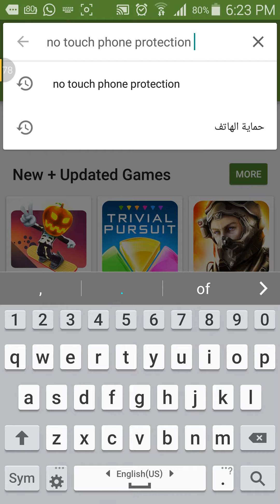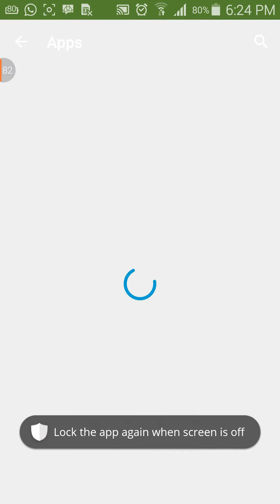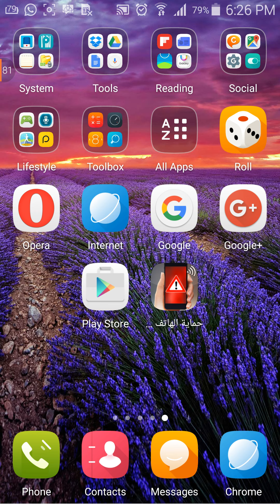Oromo Samsung Vedio 9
Mobaayila keenya hattuun akka nu duraa hin hanneeef kan nu faayyadu Aappi no touch phone protection jedhamu play store keessa install godhadha itti faayyadamni isaa baay'e salphaadha...vedio tana ilaala